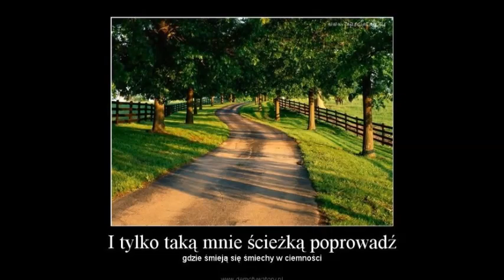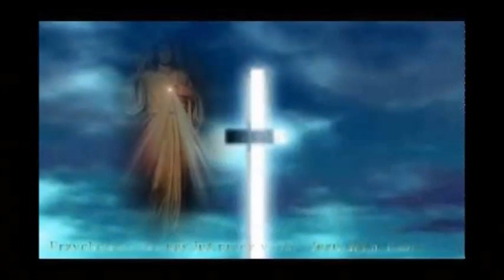PROWADŹ I MNIE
Autor tekstu nie znany. Muzyka i wykonanie Paweł Handke
Na tym kanale będę prezentował tylko piosenki religijne które za zgodą Pana Pawła będę udostępniał Państwu